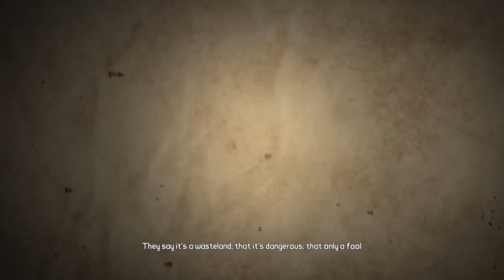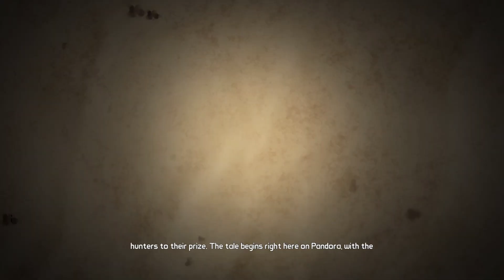Borderlands: Game of the Year Edition Fresh Off The Bus